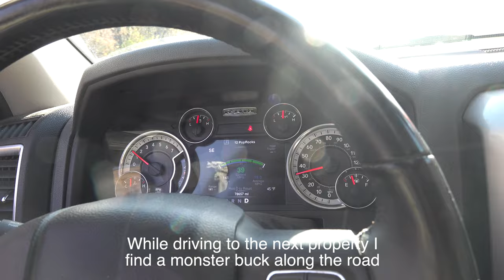Finding GIANT Bucks From The Road! PA Archery Season 2022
While switching spots i came across an absolute stud of a buck.

Gopro clip mount card For go pro
Hunting Camera
Camera arm